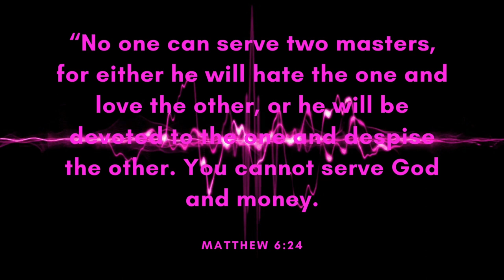Voice - KV (Free Copyright Music)